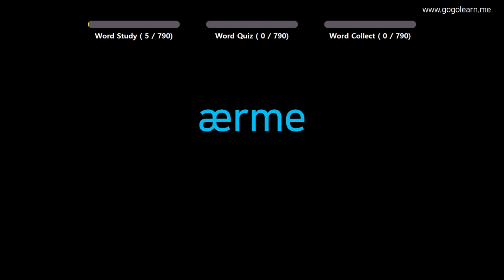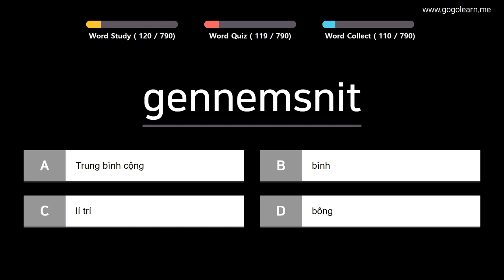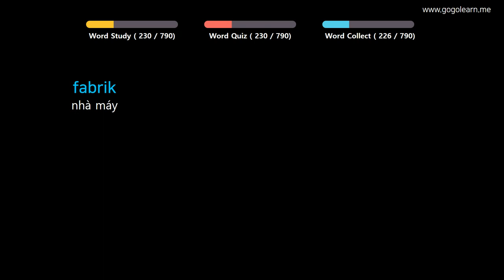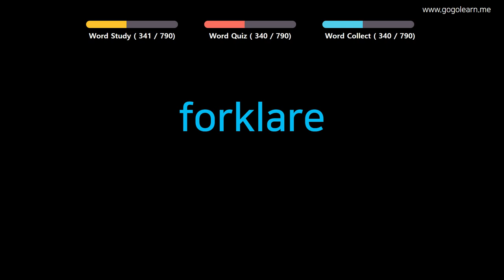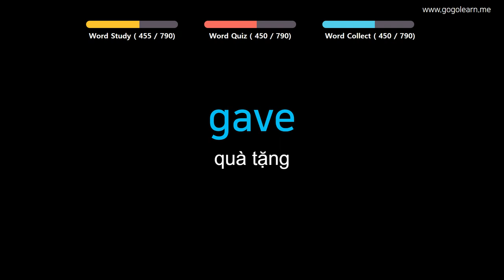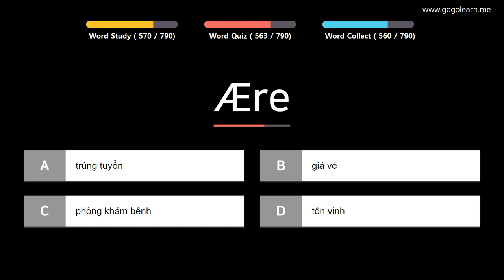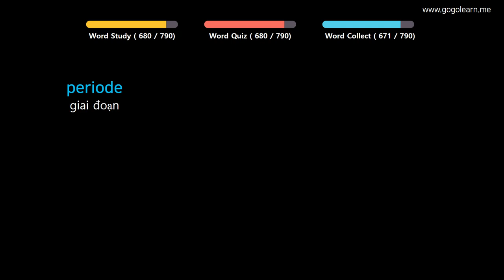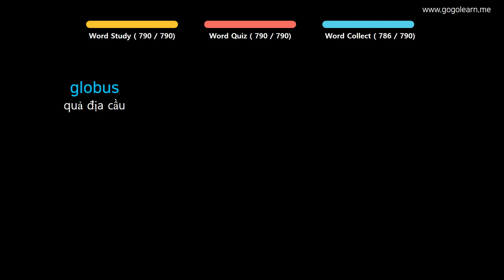Từ Vựng Đan Mạch | Phần 7: 790 Từ Vựng Tiếng Đan Mạch Cho Học Sinh Trung Học | Golearn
+ Phần 1 : 00:05
+ Phần 2 : 42:12
+ Phần 3 : 1:25:03
+ Phần 4 : 2:08:58
+ Phần 5 : 2:53:08
+ Phần 6 : 3:36:02
+ Phần 7 : 4:19:15
+ Phần 8 : 5:02:40

✪ Nội dung có thể bạn quan tâm:
Từ Vựng Đan Mạch | Phần 2: 680 Từ Vựng Tiếng Đan Mạch Cơ Bản Dễ Học | Golearn
Từ Vựng Đan Mạch | Phần 3: 1210 Từ Vựng Tiếng Đan Mạch Cho Người Mới Bắt Đầu | Golearn
Từ Vựng Đan Mạch | Phần 4: 350 Từ Vựng Tiếng Đan Mạch Cho Trẻ Em | Golearn
Từ Vựng Đan Mạch | Phần 5: 500 Từ Vựng Tiếng Đan Mạch Cho Học Sinh Tiểu Học | Golearn
Từ Vựng Đan Mạch | Phần 6: Từ Vựng Tiếng Đan Mạch Ghi Nhớ Hiệu Quả | Golearn
Từ Vựng Đan Mạch | Phần 8: 390 Từ Vựng Tiếng Đan Mạch Cần Biết Khi Giao Tiếp | Golearn
Từ Vựng Đan Mạch | Phần 9: 380 Từ Vựng Tiếng Đan Mạch Cho Mọi Người | Golearn
Từ Vựng Đan Mạch | Phần 10: 400 Từ Vựng Tiếng Đan Mạch Cho Người Đi Làm | Golearn
Từ Vựng Đan Mạch | Phần 13: 790 Từ Vựng Tiếng Đan Mạch Theo Chủ Đề | Golearn